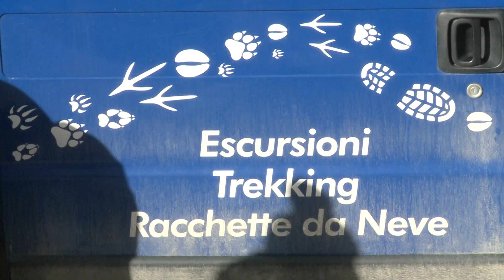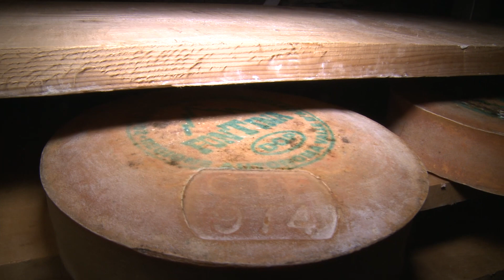Il modo migliore di camminare sulla neve